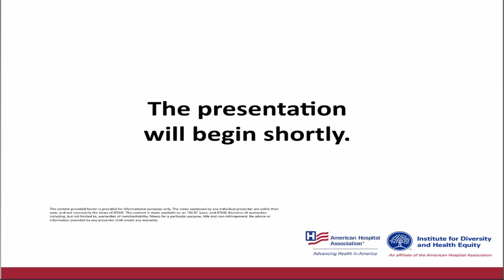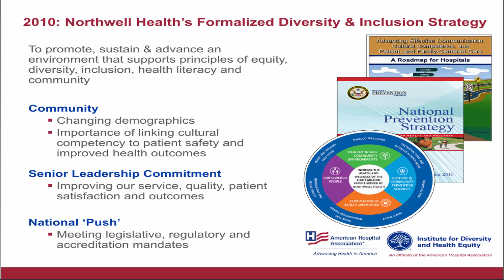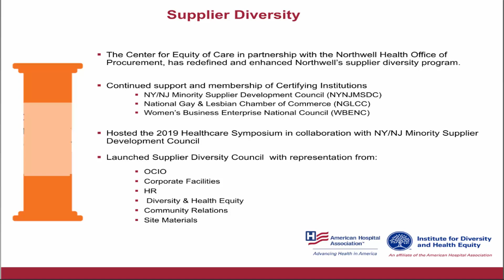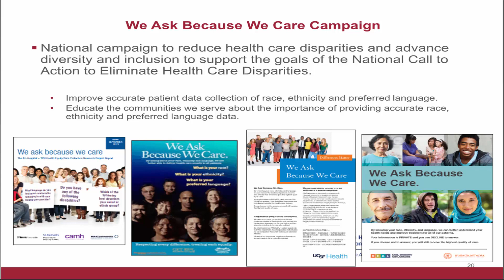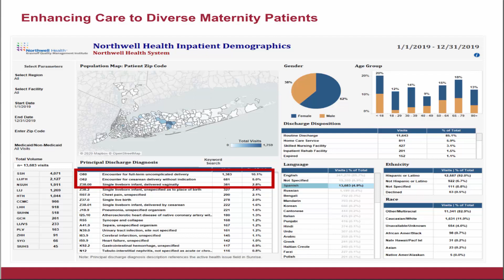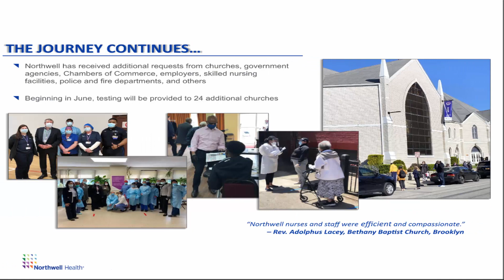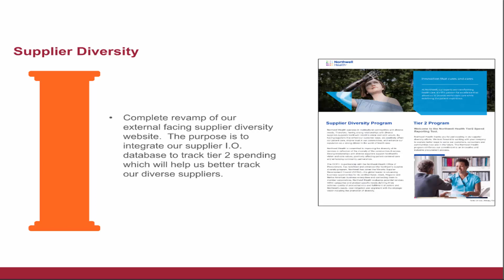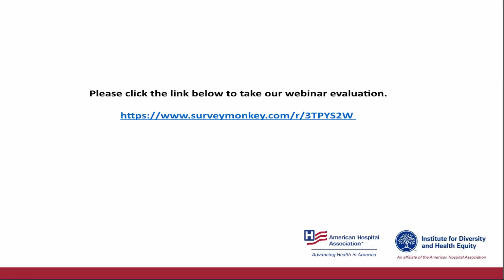REaL Data Collection, Stratification and Utilization in Response to COVID-19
In this webinar, REaL Data Collection, Stratification and Utilization in Response to COVID-19, Jennifer H. Mieres, M.D., senior vice president and chief diversity and inclusion officer; and Michael Wright, EdD, vice president, Diversity & Health Equity and Elizabeth McCulloch, PhD, assistant vice president, Diversity & Health Equity at Northwell Health share strategies on leveraging race, ethnicity and language (REaL) data collection, stratification and utilization during the COVID-19 pandemic.

After viewing the webinar, please take a moment to complete the Northwell Health System REaL Data and COVID-19 Evaluation Form.